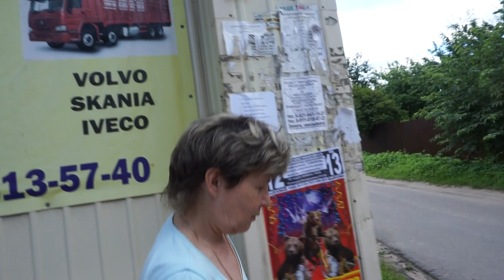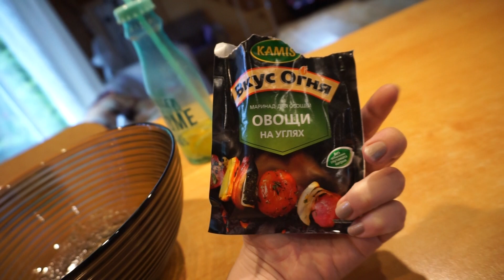ВЛОГ: Моя мама о хейтерах, озеро, последние дни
Вот и мы!)
Всем привет! Меня зовут Марина и у меня две замечательные дочки: Настена 01.06.11 и Катюша 22.12.14 !!! Живем в Санкт-Петербурге, мне 30 лет !